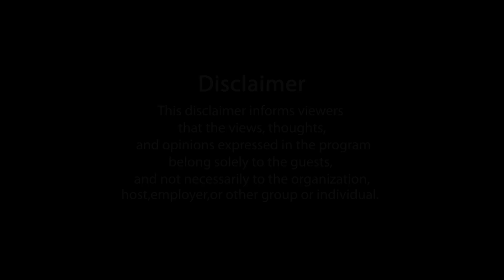Gender Religion and Caste Class । clash – दंगा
मानवी समाजामध्ये टोकाचे मतभेद निर्माण झाले की मानवाचे गट एकमेकांशी हिंस्त्रपणे वागायला सुरुवात करतात. हिंदुस्थानातच नाही तर जगभरात आपल्याला हे चित्र पाहायला मिळते. कधी वर्णद्वेष असतो, कधी जाती-जमातींमधला संघर्ष असतो तर कधीकधी धार्मिक संघर्ष असतो. यातून दंगे घडतात ज्याची झळ निष्पापांनाही बसते.  सातत्याने दंगे घडत राहिले तर आपला समाज हा सुदृढ होण्याऐवजी एका आंधळ्या युगात जाऊ असं राजू परुळेकर म्हणतात. दंगा नावाच्या समाजाला होणाऱ्या आजाराचे त्यांनी केलेले हे विवेचन.

राजू परुळेकर यांचे 'कोलाज'मधील मुलाखती आणि 'मनातलं' चे व्हिडीओ अत्यंत लोकप्रिय होऊ लागले असून. The Insider च्या सगळ्या व्हिडीओंना प्रचंड प्रतिसाद मिळू लागला आहे. पारंपरीक माध्यमे आणि सोशल मीडियातून होत असलेल्या बातम्यांच्या आणि मजकुराच्या उष्ण भडीमारात राजू परुळेकर यांचे विचारी, विवेकी व्हिडीओ हे सावलीत मिळणाऱ्या थंडाव्याप्रमाणे आहेत. हे व्हिडीओ अधिकाधिक लोकांपर्यंत पोहचावेत यासाठी आपण हातभार लावावा ही आपल्याला विनंती. व्हिडीओ आवडल्यास तो लाईक करा, आपली प्रतिक्रिया कमेंट बॉक्समध्ये नोंदवा आणि इतरांनाही व्हिडीओ पाहता यावा यासाठी तो शेअर करा ही आपल्याला नम्र विनंती.

आवर्जून पाहावे असे